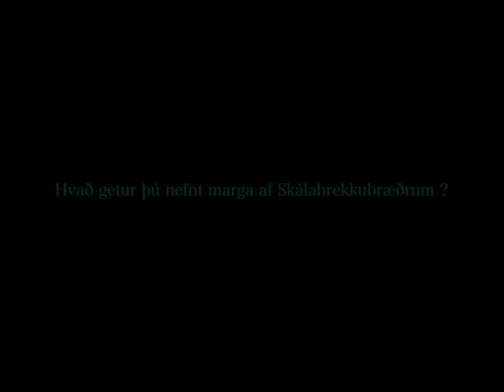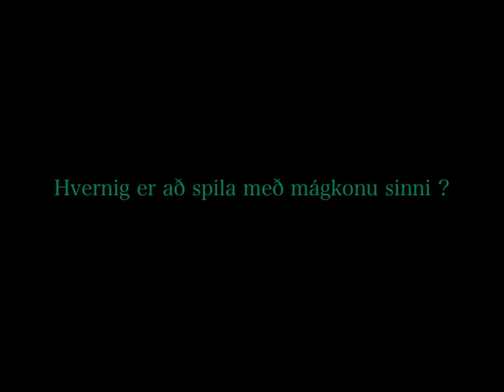Helga Guðrún Guðmundsdóttir nýr leikmaður kvennaliðs Völsungs (Græni herinn)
Græni herinn bauð til fagnaðar þar sem upphitun fyrir sumarið 2012 fór fram á Moby Dick þann 11.maí. Gefin var innsýn inn í umhverfi og starfsemi meistaraflokka Völsungs í knattspyrnu og þetta myndband var eitt af fjölmörgum myndbrotum sem spilað var fyrir stuðningsmenn félagsins á kvöldinu.